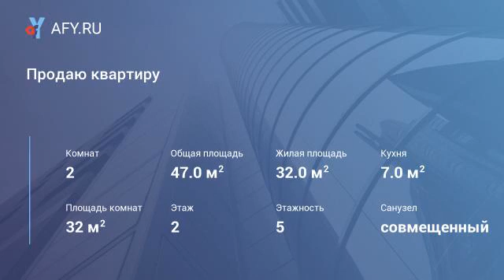Продаю квартиру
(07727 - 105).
Батайск. Продаю уютную 2-комнатную квартиру в кирпичном доме, 47 кв.м, комнаты просторные, все удобства, ламинат, хорошее состояние. Район с развитой инфраструктурой, рядом школа, садик, магазины. Есть возможность приобретения жилья в ипотеку. Документы готовы.